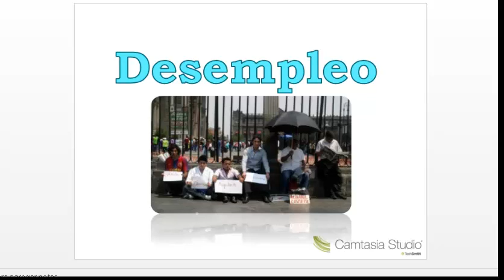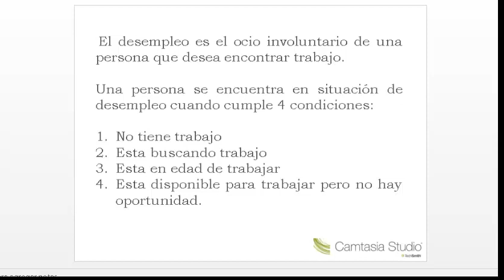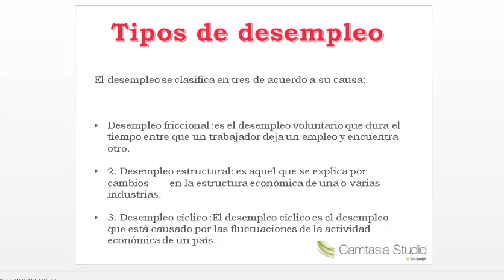Socioeconomia Desempleo 4to Gerencia SEMANA 4